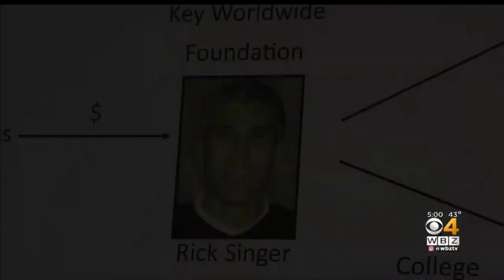Dozens Charged In Nationwide College Admissions Scheme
The central figure, 58-year-old William Singer, pleaded guilty Tuesday afternoon in federal court in Boston. WBZ-TV's Louisa Moller reports.